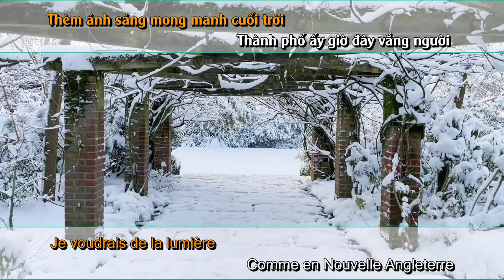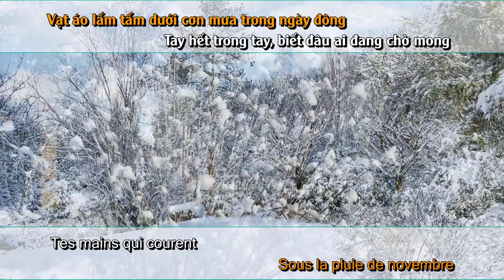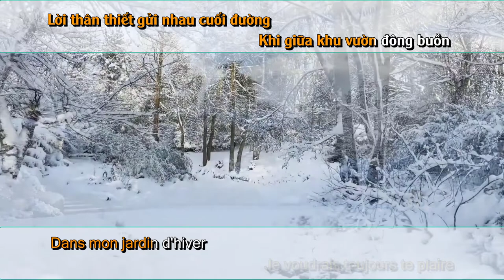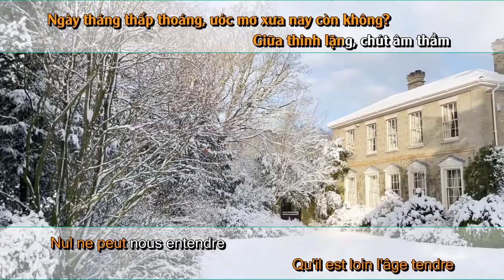Jardin d’Hiver - Khu vườn mùa đông - Emilie-Claire Barlow (Benjamin Biolay & Keren Ann)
Lời Việt: Nguyễn Thảo